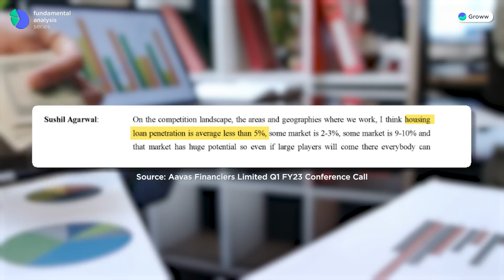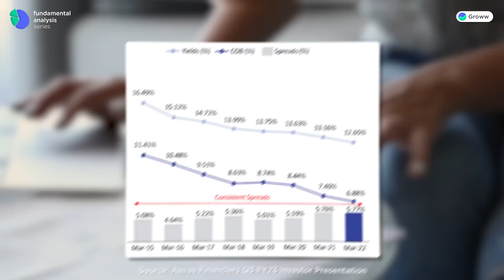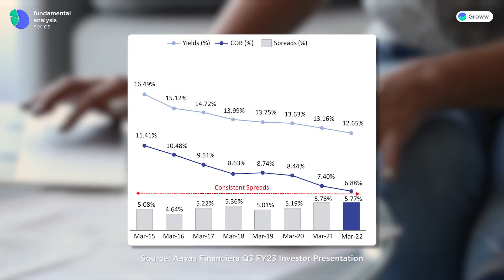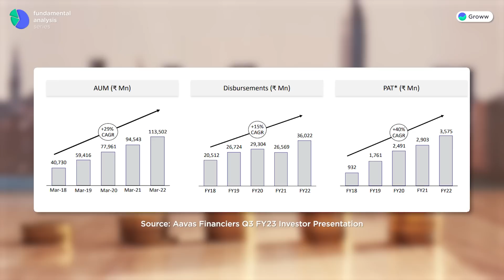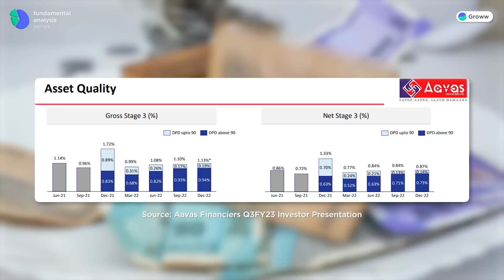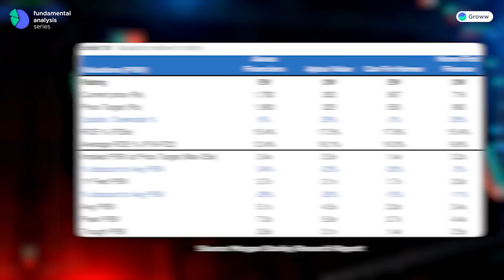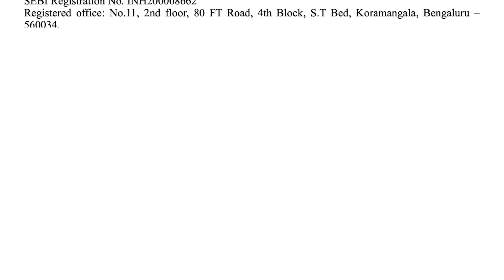1 emerging mid-cap housing finance stock | 5 minute stock idea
1 emerging mid-cap housing finance stock | 5 minute stock idea

Welcome to our new series "5 minute stock idea" where we analyse an emerging & growing stock in a crisp manner. In the first episode, we cover a high-growth mid-cap housing finance stock Aavas Financiers Limited. We decode the company's business model, its strengths and challenges.

0:00 - Introduction
1:09 - About Aavas Financiers Limited
1:54 - What we like about Aavas Financiers
5:00 - What we don't like about Aavas Financiers
6:40 - Closing